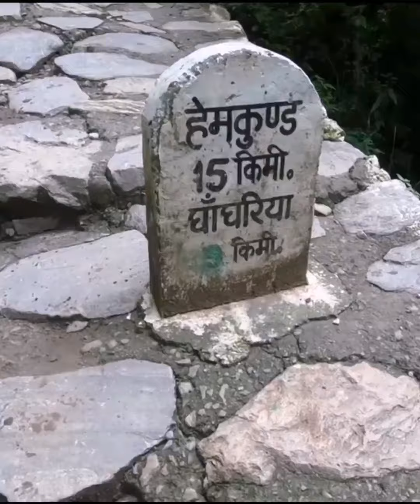Valley of Flowers | फूलो की घाटी | general knowledge in hindi | Valley of Flowers Uttarakhand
Gk | Gk in hindi | general knowledge in hindi | gk questions and answers for  ssc,upsi,upsssc,uppsc

1). GK
2). Quiz Test
3). General knowledge
4). Competitive questions
5). Competitive General Knowledge
6). GK in Hindi
7). Important GK Quiz
8). General Knowledge Quiz
9). India GK
10). Samanya Gyan
11). India gk in hindi
12). gk question in hindi
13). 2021 gk quesitons and answers
14). ssc gd exam gk
15). ssc gd previous year questions
16). railway group d exam gk
17). railway exam previous year questions
18). police exam previous gk questions
19). daily gk practice set
20). science gk
21). history gk
22). computer
23). polity gk
24). civics gk
25). geography
26). economics
27). vigyan in hindi